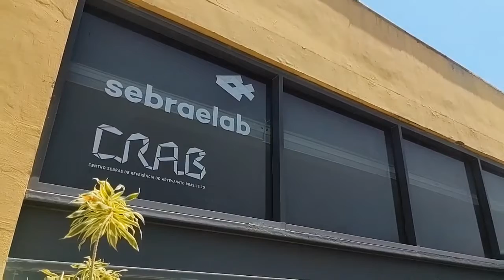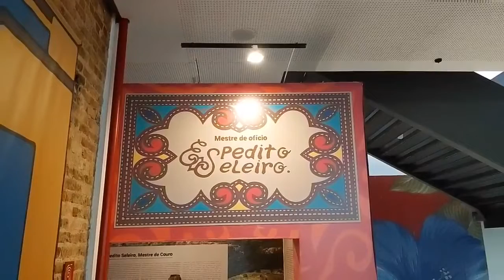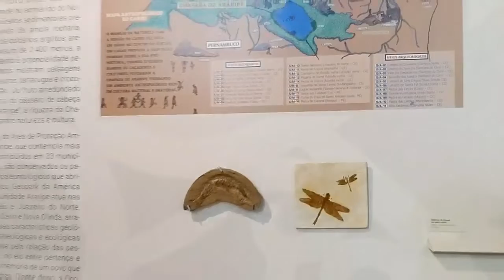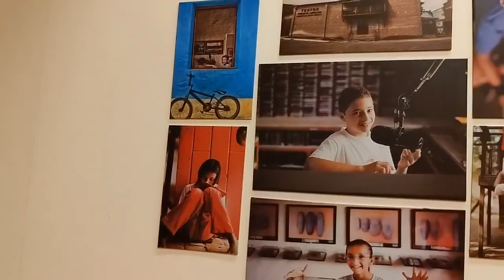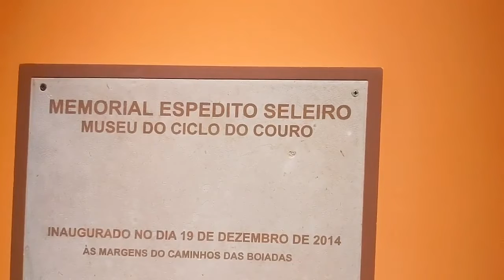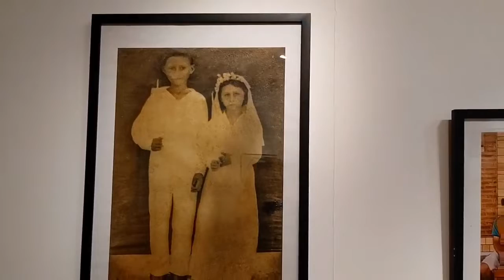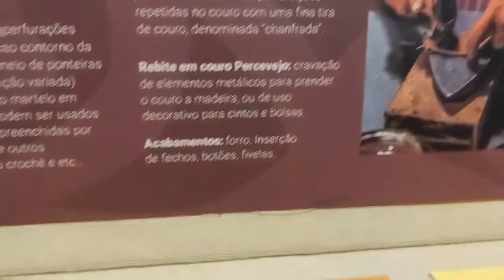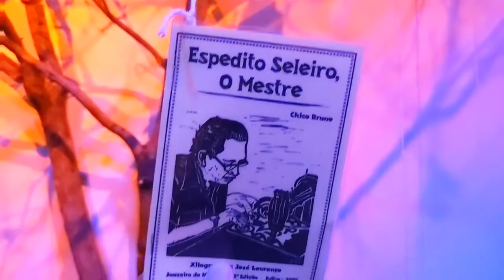CRAB Brazilian Folk Art Reference Center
Come join me visiting CRAB the  reference center for the Brazilian folk art, coming to Brazil and visiting such a wonderful cultural Center will be of great opportunity for you to get an understanding of the diverse cultural manifestations through arts and crafts of Brazilian artisans either from the coast or the interior of the country on its different regions revealing what would be a Brazilian culture on its original diversity. CRAB is located in the city center of Rio de Janeiro at the Tiradentes Square where the first live theaters were founded. It is where the antiques shops are located and where the Bohemian neighborhood was historically developed let's come dive in the interior of the cultural Center, a unique opportunity to dive into the imaginary of Brazilian folk artists.